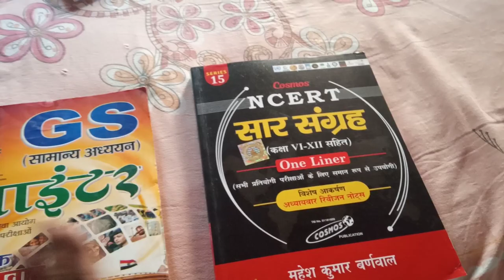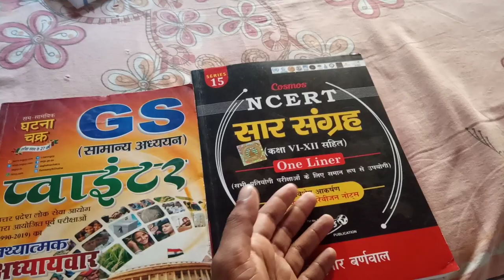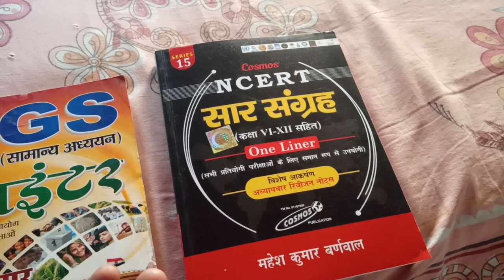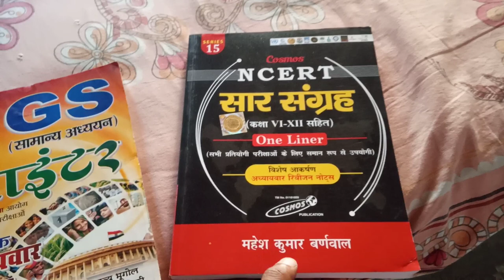Ghatna Chakra GS Pointer Vs Mahesh Kumar Barnwal NCERT Saar Comparison Best one liner GK Book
Dristi GK
Mahesh Kumar Barnwal NCERT SAAR
Ghatna Chakra GS Pointer